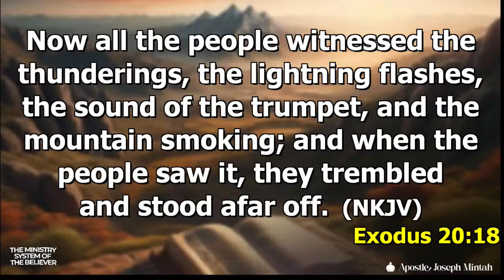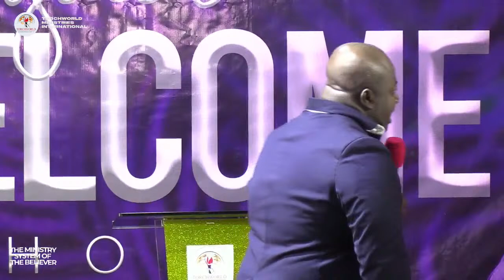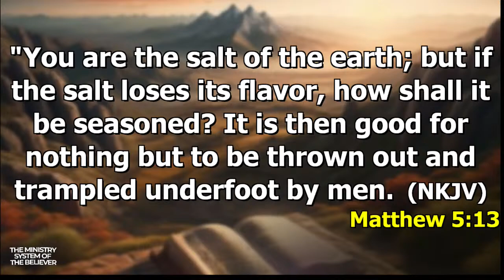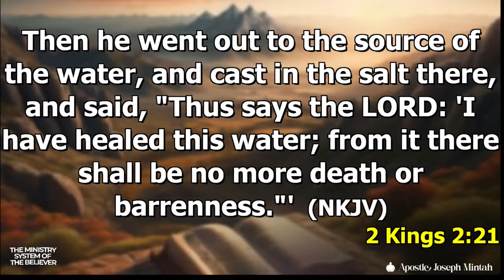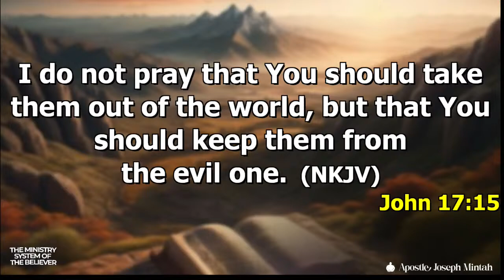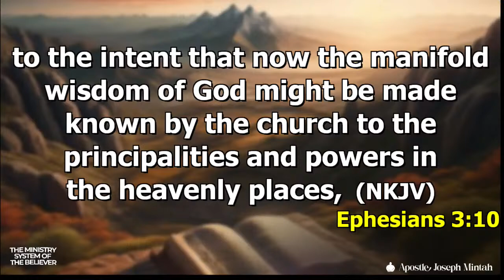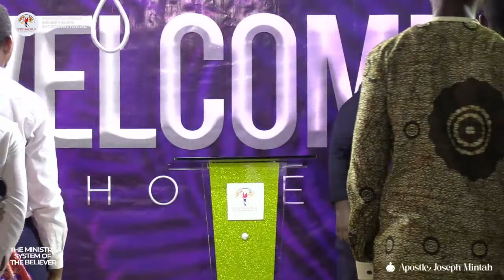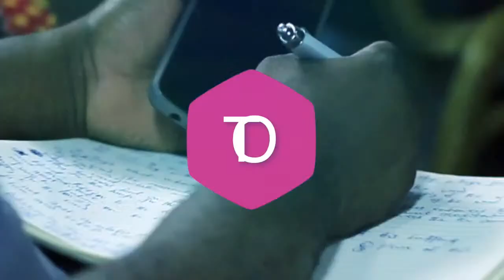The Trend Setting Systems of the Kosmos pt.2 (Salt and Light) | Apostle Joseph Mintah | MAR. 03